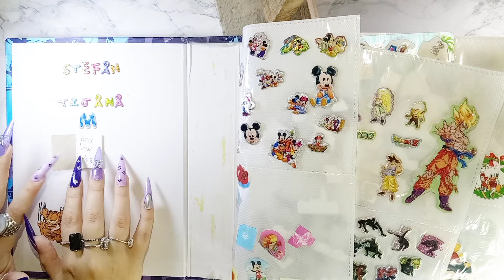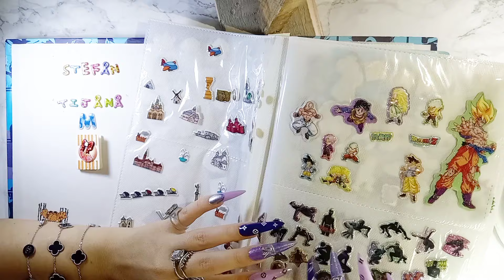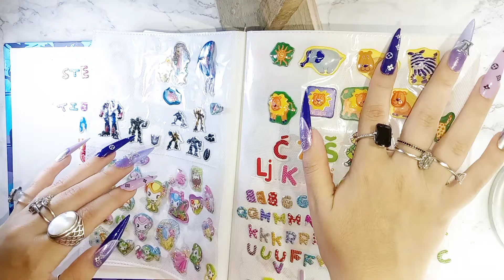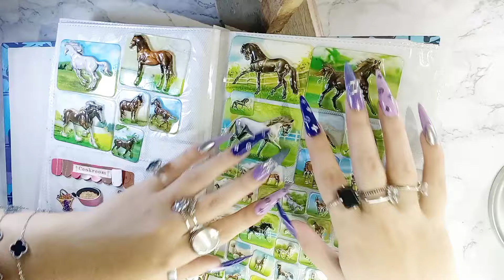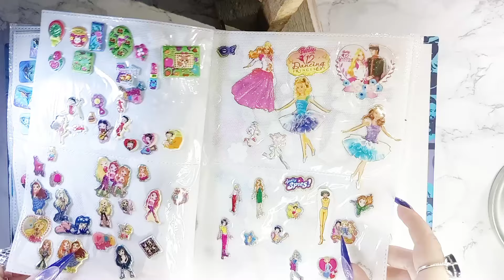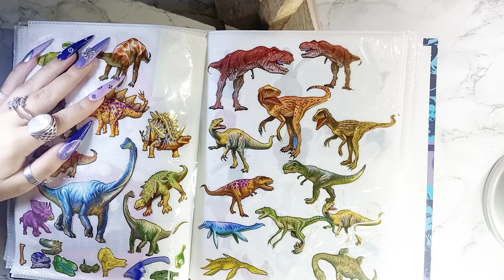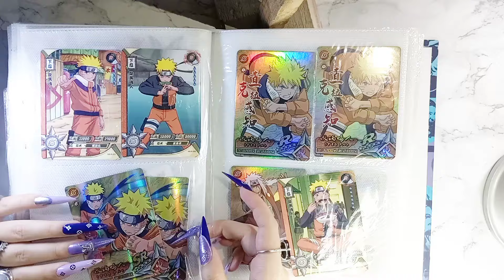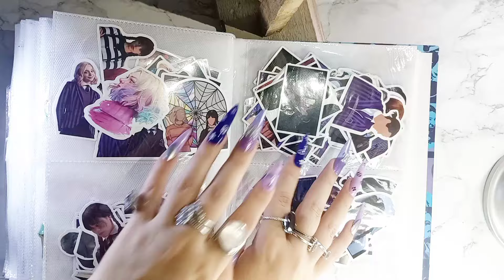ASMR Sticker Album flip through ✨ Listanje albuma sa stikerima (Lots of Tapping) ❤️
Instagram at @miss.manikir and @nail.novelist